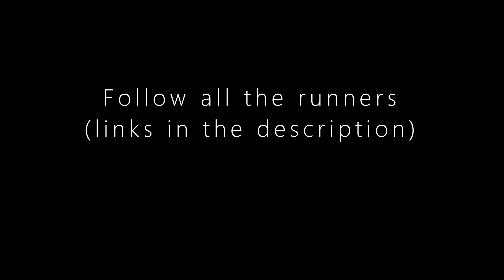Koopa Freerunning World Records - Super Mario Odyssey - September 2020